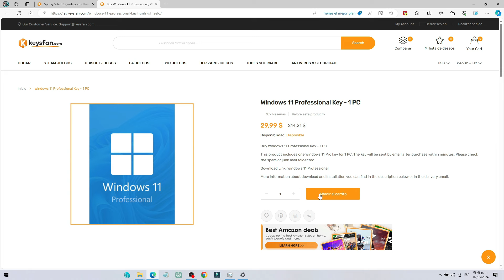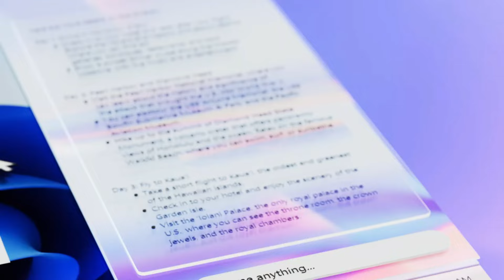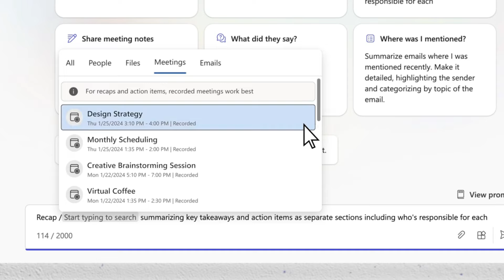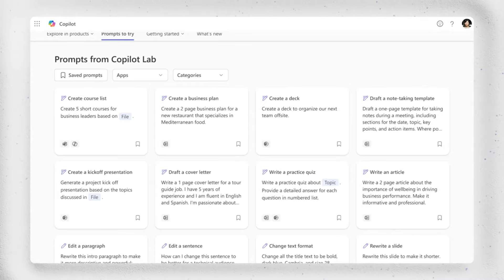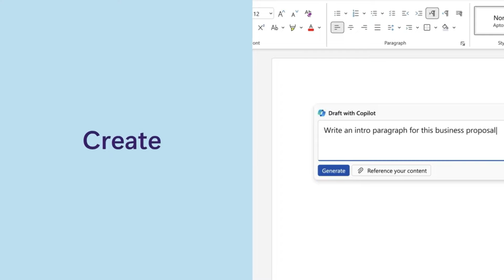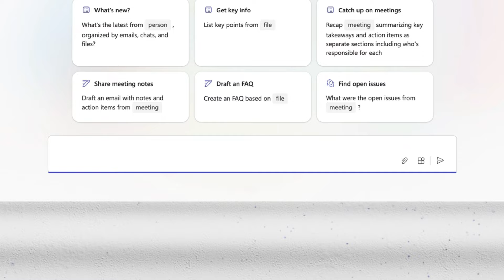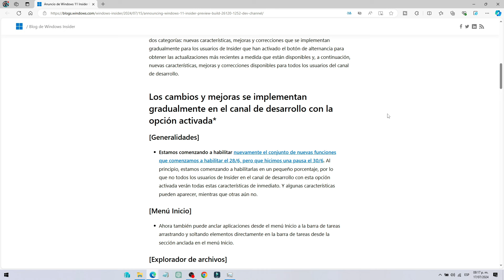✅NUEVA ACTUALIZACION CANAL DEV ✅ WINDOWS 11 build 26120.1252